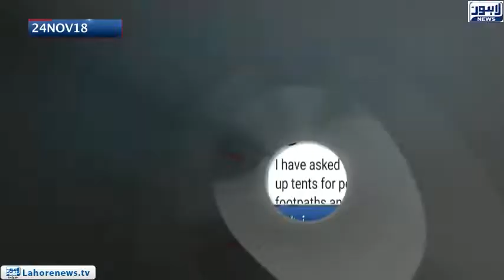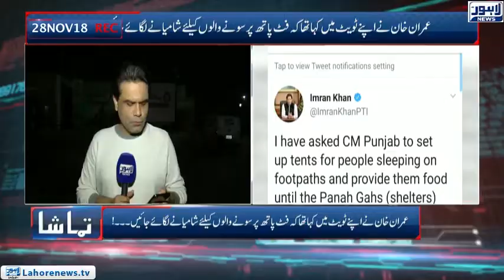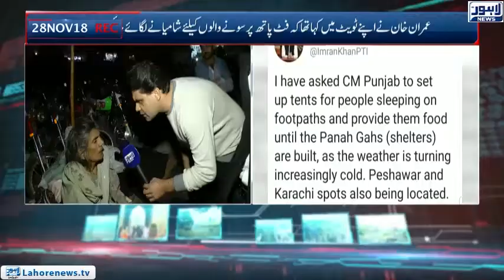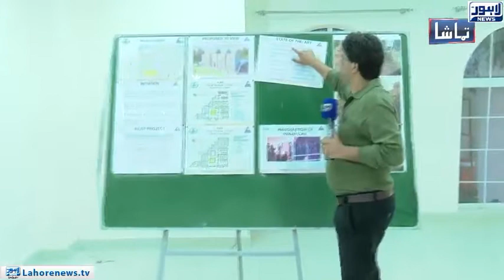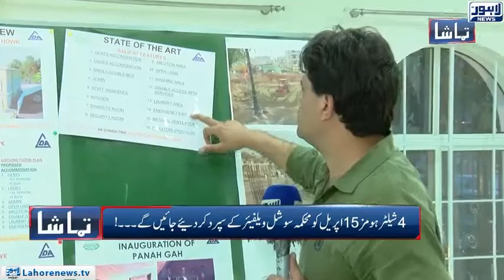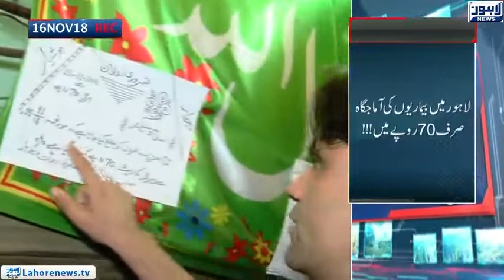Tamasha - When shelter homes will be operational ?